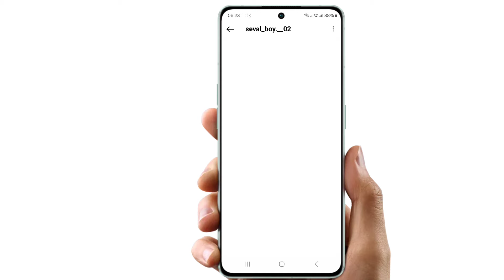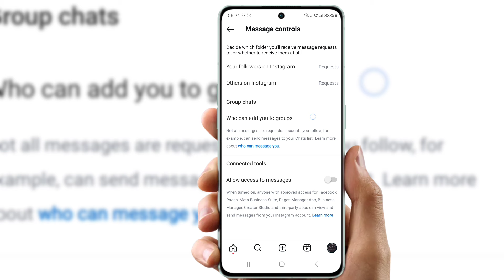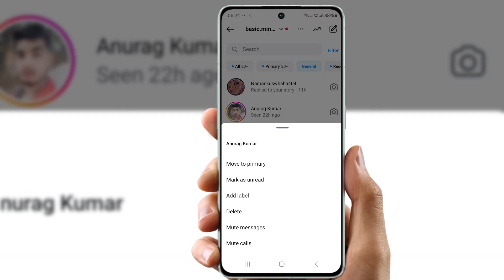Instagram message option not showing | invite sent instagram message kaise hataye 2024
insta par message send nahi ho raha hai
instagram invite sent problem,
instagram msg delete,
invite sent instagram message kaise hataye
you can send more messages after your invite is accepted
delete instagram chat message
failed to send message in instagram

Cover Topic :-

you can send more messages after your invite isaccepted instagram

how to remove invite message on instagram
instagram invite message problem community guidelines instagram

instagram invite sent problem tamil
instagram message invite sent problem
invite sent instagram problem
community guidelines instagram message
insta message reply problem
instagram guidelines problem
instagram invite chat problem